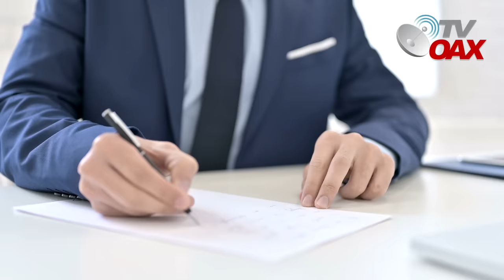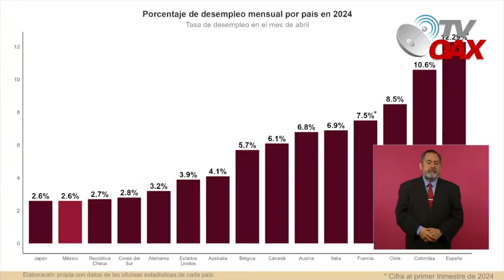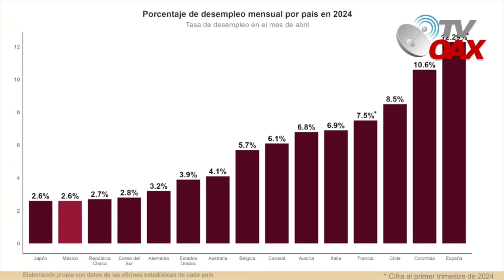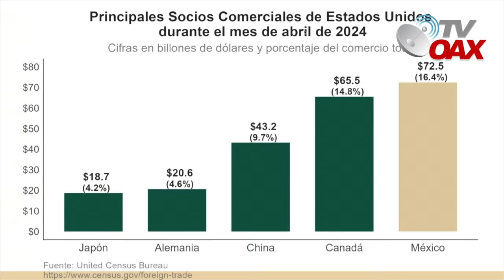😦MIRA:AMLO no podia creer esta tremenda revelación, periodista saca todo a la luz,AMLO la abraza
Periodista viajo desde CANADA a Mexico para revelar este secreto en la mañanera, AMLO no podia creer esto,Mira.